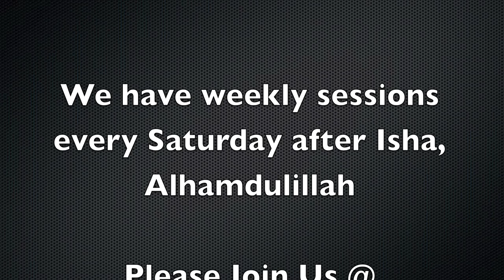Al Kaba'ir - Lecture 2 - Killing another Human Being Unjustly by Shaykh Hosaam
Lecture Date -- January 21st 2012

Lecture 2 of the series Al-Kaba'ir, the Major Sins.

In this lecture, the Shaykh explains the Second Major Sin; Killing another human being unjustly.

Lectures currently held every Saturday, after Isha prayer at:

North Shore Masjid

Presented by Shaykh Hosaam, the Imam of the Masjid.

Please spread the word and join us if you can, InshaAllah, What've you got to lose?